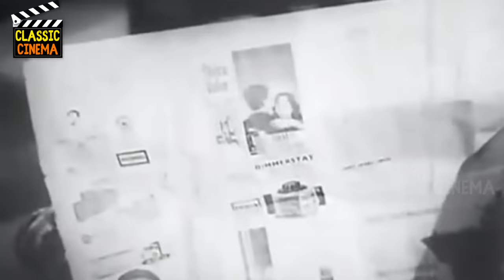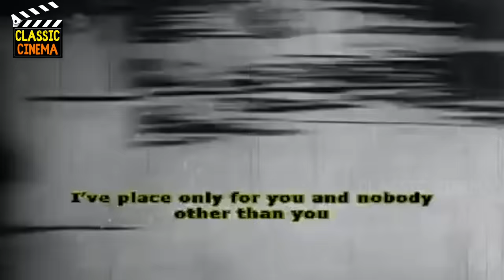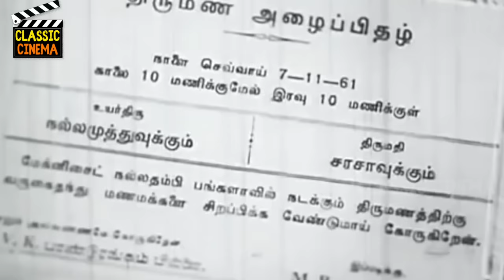Panam Panthiyile Tamil Full Movie | S. S. Rajendran, M. R. Radha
PanamPanthiyile Starring S. S. Rajendran, M. R. Radha, V. K. Ramasamy, A. Karunanidhi, V. M. Ezhumalai, Rajasree, Pushpalatha, A. Karunanidhi And Among Others Directed by Krishna Rao, Produced by M. A. Venu,